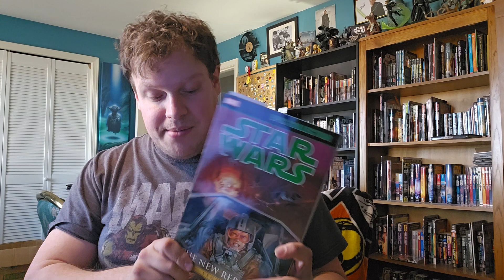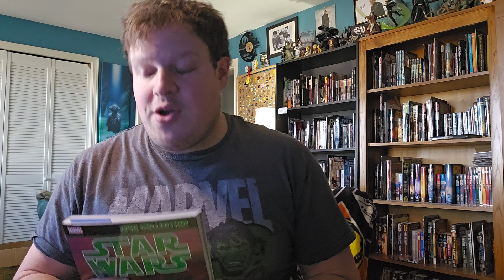the Star Wars Library: X- Wing Rouge Squadron 1-4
in this episode,  we look at the first of Michael Stackpole' Rouge Squadron comic series from Dark Horse. (1995)